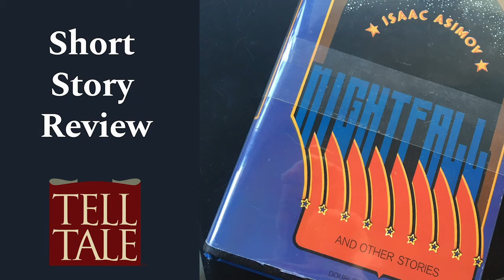“Nightfall” by Isaac Asimov review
Emily and Greg and Tell Tale review the classic science fiction short story, “Nightfall” by Isaac Asimov. Is this still the greatest science fiction story?